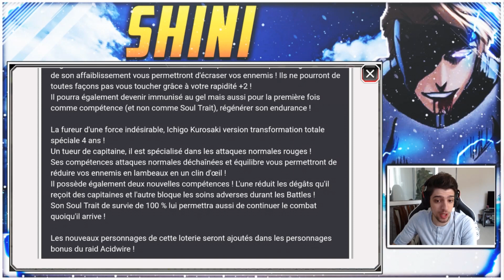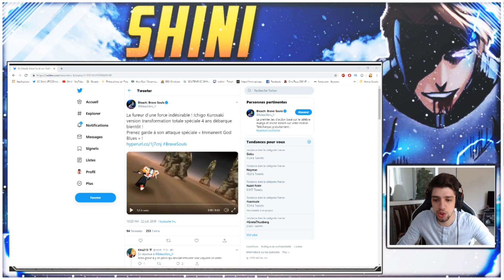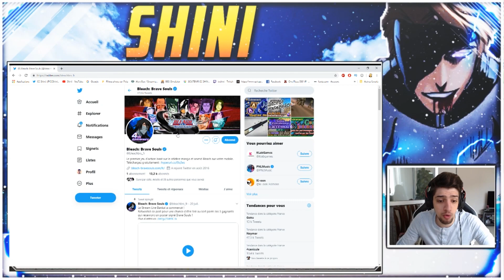DÉTAILS STEP UP / AVIS ET RÉACTION MUGETSU ET VASTO LORDE STATS / GAMEPLAY BLEACH BRAVE SOULS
Hello ! Je donne mon avis sur la magnifique bannière qui sera disponible le 23/07. bonne vidéo les frérots :D